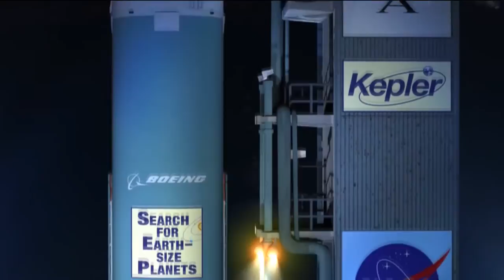Life in Outer Space: Promo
2 x 52' HD Documentary Promo.

The scientific community is convinced that within the next decades, we will finally unveil one of the greatest mysteries of the universe, and find life beyond Earth. We can’t know yet if the discovery of life will happen in our solar system, or in another remote place in the universe, but it’s clear that the next generation will witness a finding that could challenge our whole understanding of the universe. These two documentaries form a stunning mini-series, or operate as stand alone programmes. Life forms in the most extreme conditions on Earth. Organisms can survive inside volcano craters, or adapt to the chilling temperatures of the Antarctic. But, thanks to recent space missions, we can now be certain that there are planets in the solar system that are habitable – and that life is likely to already exist.

The first episode explores these findings, and uncovers the future missions planned to Mars, plus Jupiter and Saturn’s Moons, explaining their intentions of determining life beyond our Solar System.

***The second episode recaps the discoveries beyond the frontiers of our solar system. There are hundreds of billions of planetary systems similar to ours – relative atmosphere, size and geological compositions to Earth. Due to super-telescopes and NASA’s space satellite Kepler, we study exoplanets where life might be possible or could have been possible in the past. The SETI (Search of Extraterrestrial Intelligent Life) Institute tracks the universe in search of signals confirming the existence of intelligent life. The response might be coming, from any of the mysterious exoplanets.